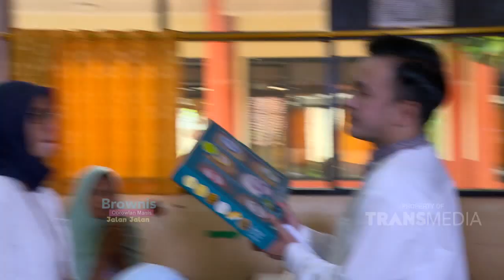BROWNIS - Ruben, Anwar, dan Kenta Lebaran di Panti Jompo (9/6/19) Part 4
BROWNIS
TAYANG SETIAP HARI PUKUL 12.30 WIB